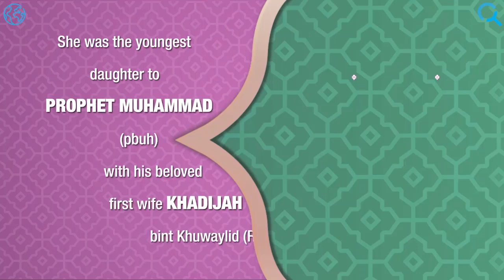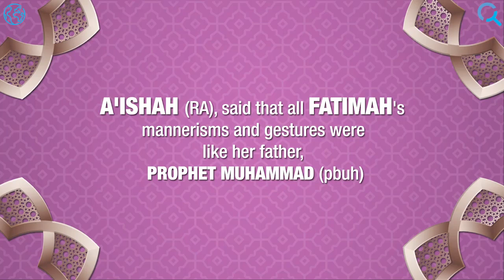Get to know Fatimah